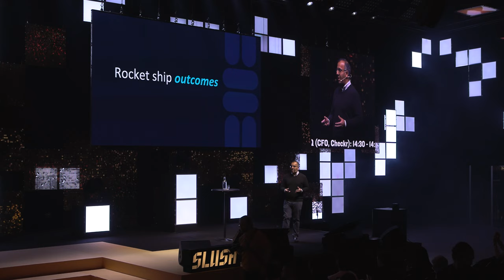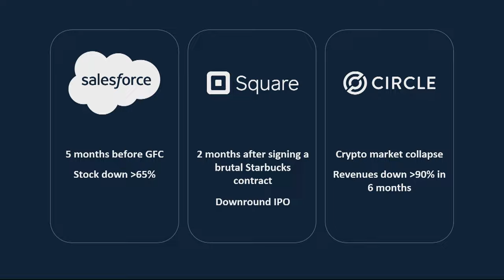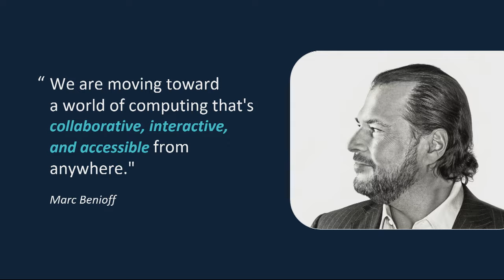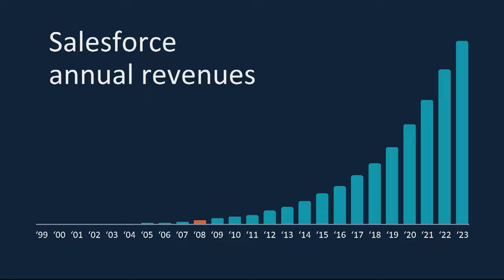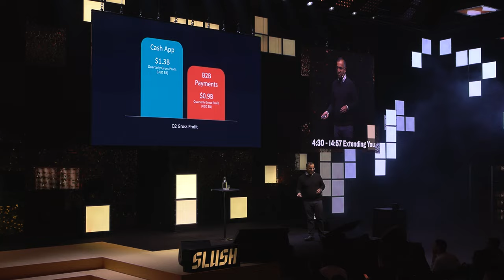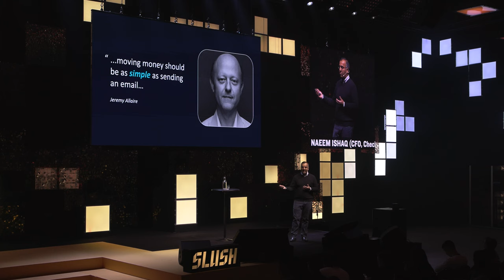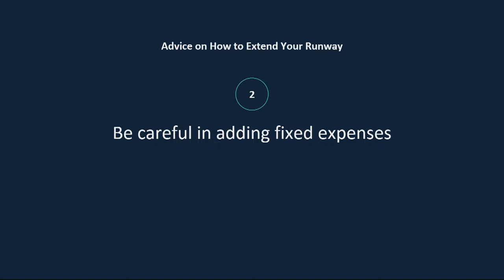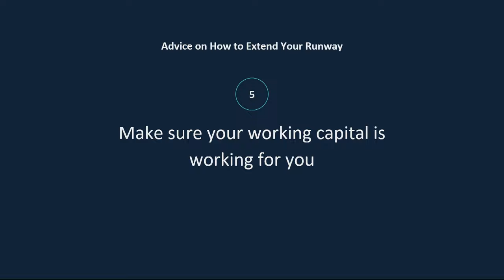Naeem Ishaq: CFO @Checkr, Keynote on Extending Your Runway | Slush 2024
Extending your runway is essential for startups aiming for sustainable growth. In this talk, Naeem will share effective strategies for optimizing financial resources and managing cash flow to ensure startups can navigate challenges and capitalize on opportunities.

Naeem is the CFO of Checkr, helping over 100,000 customers modernize their hiring processes. With 20 years of experience at companies like Square, Circle, and Salesforce, he has a proven track record in scaling businesses and driving financial success.